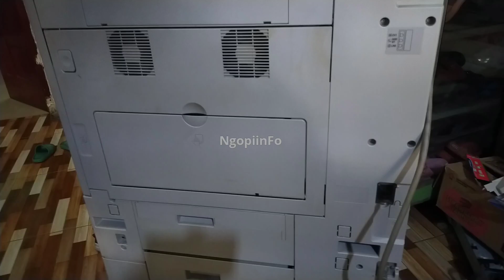Bongkar pasang pintu unit samping mesin fotocopy Canon iR medium 3045, iR 4570, iR3245 series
cara melepas pintu unit samping mesin fotocopy Canon iR medium
mesin fotocopy Canon